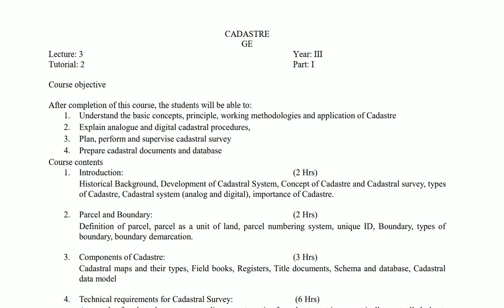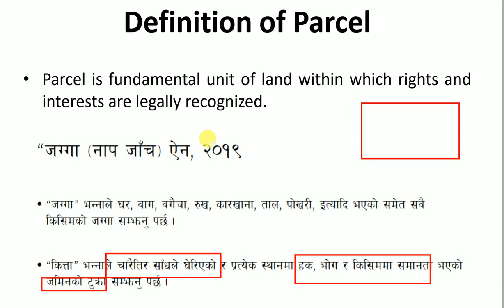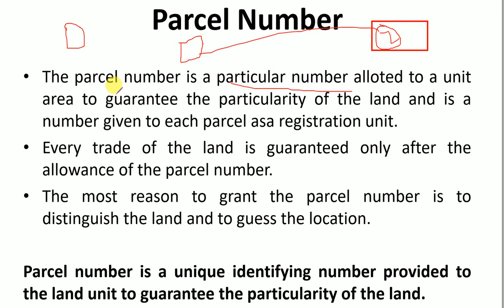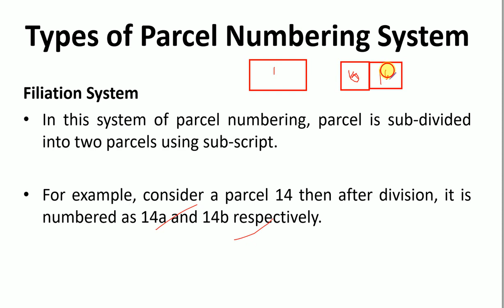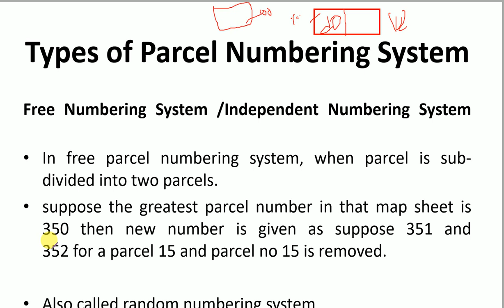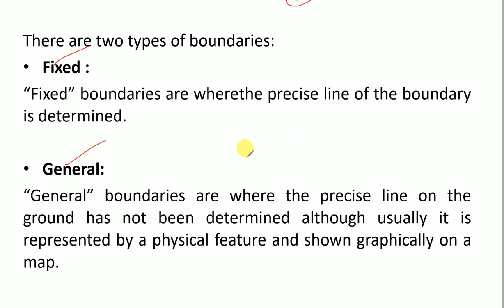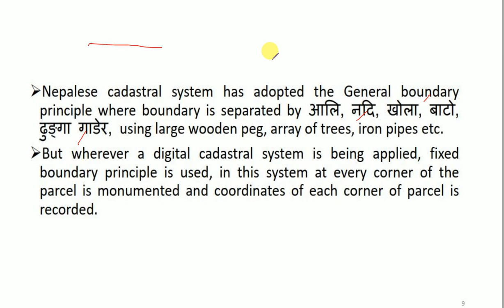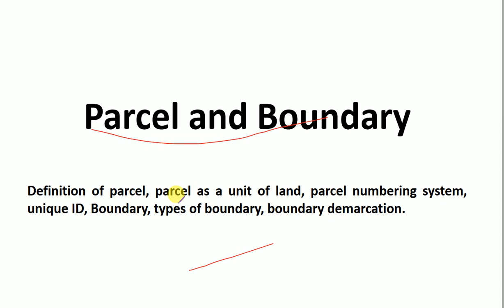Parcel and Boundary || CHAPTER 2 || CADASTRE || IOE || GEOMATICS || 5th sem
Contents of this Chapter:

2. Parcel and Boundary: (2 Hrs)
Definition of parcel,
parcel as a unit of land,
parcel numbering system,
unique ID,
 Boundary,
types of boundary,
boundary demarcation.